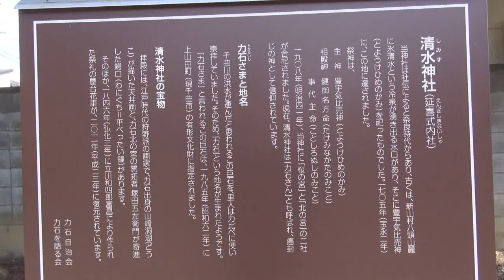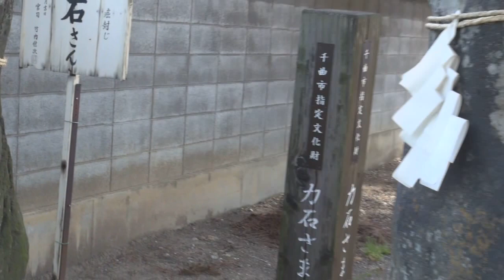塩ビの鳥居2 清水神社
昨今、木製鳥居は費用的に厳しいということで、塩ビの鳥居が進出中。
いやー、なかなか立派なものです。
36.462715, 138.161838